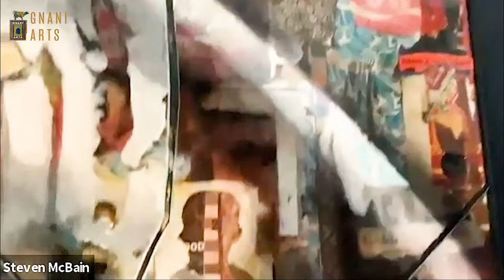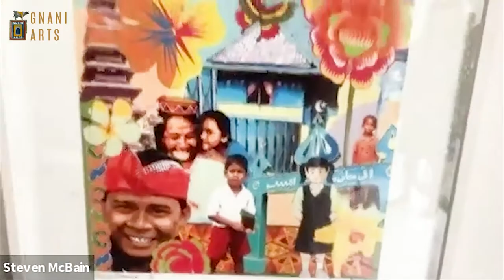Heritage with Vidhya: Art Tour and Conversations with Ms Gayathri Santhi-McBain and Mr Steve McBain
'Heritage with Vidhya: Art Tour and Conversations with Ms Gayathri Santhi-McBain and Mr Steve McBain, Singapore':-

It will be prudent to grant yourself a simmering cup of tea in hand and to settle yourself on a cozy seat, as we take you through this absolutely candid and inspirational tour of the personal art collection (contemporary genre from around the globe) of the McBains - Ms Gayathri Santhi-McBain and Mr Steve McBain - at their majestic residence in Singapore. In essence, the art collection is effortlessly indicative of the personal and professional principles of this exceptionally-amiable and progressive couple, who believes in the consistent practice of human rights and entitlements for one and all.

Interviewees:- Ms Gayathri Santhi-McBain and Mr Steve McBain

About 'Heritage with Vidhya':-
'Heritage with Vidhya' is Singapore-born Vidhya Gouresan Nair's channel that features engaging and insightful interviews, tours and documentations of processes, personalities and perspectives in relation to art that is multi-dimensional, multi-cultural and multi--sensorial; and within the generic genre of human heritage and tendencies that lean towards the concepts of creativity, healing, love and well-being, as Vidhya pursues to be her most authentic self and to speak her truth with courage.

About Vidhya Gouresan Nair:-

Singapore-born Vidhya has two decades of experience in museum research, art curation, art writing and Tamil-English translation work, within the area of Asian Aesthetics, and Modern and Contemporary Indian Art and Heritage. She holds a Master of Arts in Asian Art Histories, jointly presented by the Open University of the United Kingdom and LASALLE College of the Arts in Singapore. In addition, she has lectured on Art History, Art Theory and Professional Practice at the LASALLE College of the Arts in Singapore and has tutored Art History at the National University of Singapore, having had guest-lectured at the former Sotheby’s Institute of Art in Singapore. Vidhya has lectured and curated at international art fairs in Singapore, Dubai, Mumbai and New Delhi, and has curated art/cultural exchange projects between Singapore and India, while working along with the Singapore Art Society and the Sculpture Society (Singapore). From 2000 to 2006, she had researched for the South Asia Department of the Asian Civilisations Museum (National Heritage Board) and for the Singapore Philatelic Museum (National Heritage Board). Vidhya was indeed the first curator of the multimedia-based SGH Museum (situated at the historic Bowyer Block in the Outram Campus). In 2006, 2007 and 2015, she had contributed a monthly article to the Singapore Art Gallery Guide, under her column entitled ‘Aesthetic Awakening’. She was also invited to be the Guest Editor of the exclusive Indian Art issue (October 2010) of The Pocket Arts Guide in Singapore. She has edited and written for several catalogue publications (all of which have been accessioned into the collection of the National Library Board, Singapore). Her on-going research revolves around the sculptural tradition of the Chola Dynasty of South India, Asian Aesthetics, perspectives in Indian dance traditions, and the dynamics of contemporary image-making. The historic charity project, ‘Maestro Ilaiyaraaja’s Melody on Canvas’ is under Vidhya's curation.